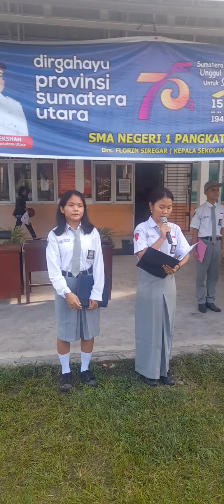UPACARA PERINGATAN HARI PENDIDIKAN NASIONAL TAHUN 2023